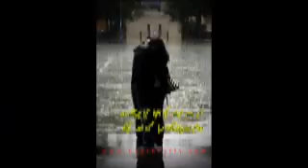Chand Jalta Raha_SAD Peotry